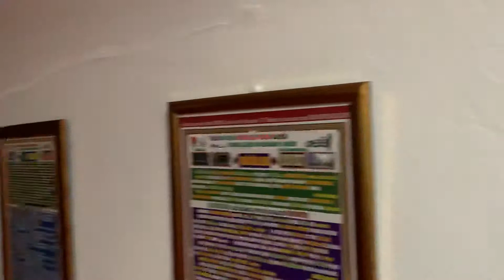Sahaba Islamic Tours in Istanbul